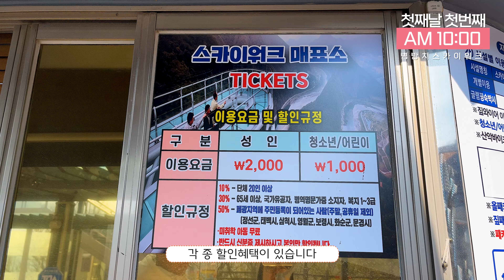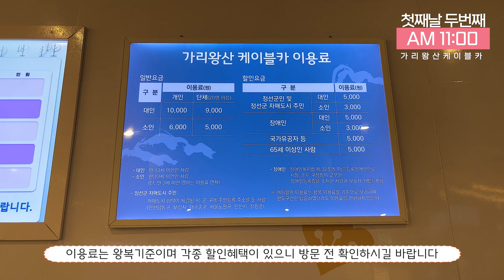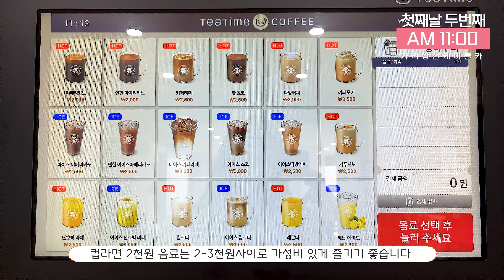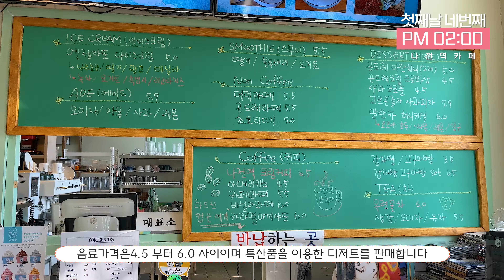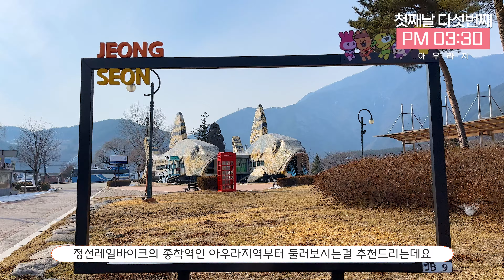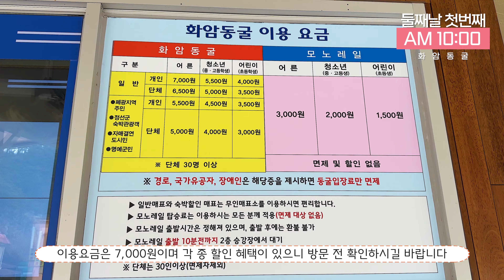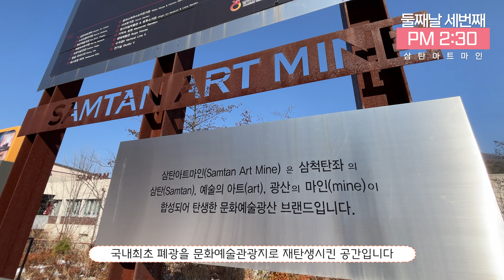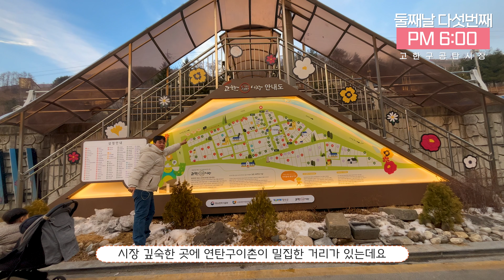[정선여행] 올해 꼭 가봐야할 여행지 정선 가리왕산케이블카(1월 개장) / 강원도가볼만한곳 강원도여행 /만항재 화암동굴 삼탄아트마인 아우라지 나전역카페 구공탄시장 운암정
2023년 1월에 개장한 가리왕산케이블카부터 국내 최고 높이의 드라이브 코스 만항재까지!
강원도 정선의 유명 명소, 야경, 카페로만 일정을 가득 채운 여행!
그대로 따가가기만 해도 성공하는 정선여행!
유리소리와 함께 떠나보시죠!!!

* 본 영상은 정선군 지원으로 제작된 컨텐츠 입니다.

[ Time Stamp ⏰ ]
0:00 인트로

[ 1일차 일정 🚙 0:21 ]

0:28 병방치 스카이워크 (관광명소)
         - 국내최초 360도 유리전망대
         - 한반도모양 밤섬

2:02 가리왕산케이블카 (관광명소)
         - 2023년 1월 개장한 케이블카
         - 병풍처럼 펼쳐지는 백두대간 풍경

5:44 번영식당 (맛집)
         - 가격이 올라서 6천원!! 백반맛집
         - 시골 외가집감성

6:40 나전역카페 (카페)
         - 국내 1호 간이역카페
         - 소소한 포토존

7:36 아우라지 (관광명소)
        - 한강의 발원지이자 정선아리랑의 배경지
        - 잔잔한 풍경과 감성

9:09 파인포레스트 정선 알파인리조트 (숙소)
       - 스위트룸이 14만원 (스파있는 방)
       - 통창으로 느끼는 숲

[ 2일차 일정 🚙 9:53 ]

10:00 화암동굴 (관광명소)
           - 석회석동굴과 금광산의 만남
          - 미디어아트와 다양한볼거리
          - 모노레일 필수!

12:34 만항재 (관광명소)
          - 국내 최고높이 드라이브코스
          - 1330m에 펼쳐진 지상낙원

14:16 삼탄아트마인 (관광명소)
          - 광부들의 이야기가 담김 예술장소

14:47 운암정 (카페)
          - 정선에서 가장 크고 유명한 카페
          - 한옥카페 / 디저트 ,베이커리 있음

15:58 고한 구공탄시장 (관광&맛집)
          -탄광촌 분위기가 남아있는 전통시장
          -연탄구이촌

🎥 Recorded by DaddyGOM & MAMA
📼 Movie Directed by MAMA
😄 Narration by DaddyGOM